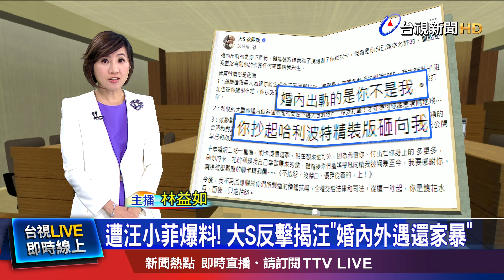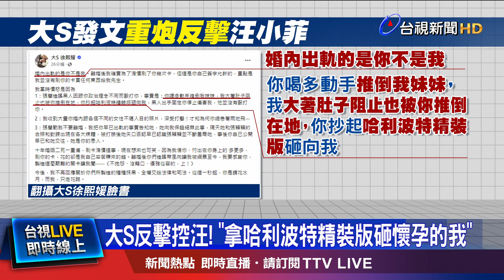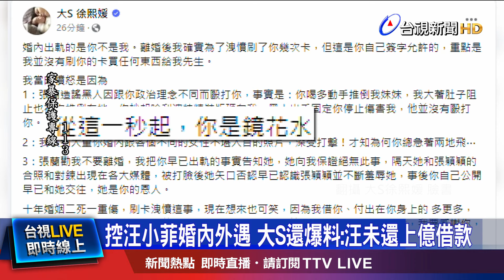離婚戰火 汪控大S：婚內刷我卡買奢侈品寄韓國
大S和汪小菲離婚2年多，雙方戰火不曾停止，今天(20)大S更在臉書發文，重砲回擊汪小菲，指控他的家暴行為，連她懷孕都被推倒在地，甚至還拿「哈利波特精裝版」砸她，更爆料借給汪小菲上億元，他卻只還了500萬元。